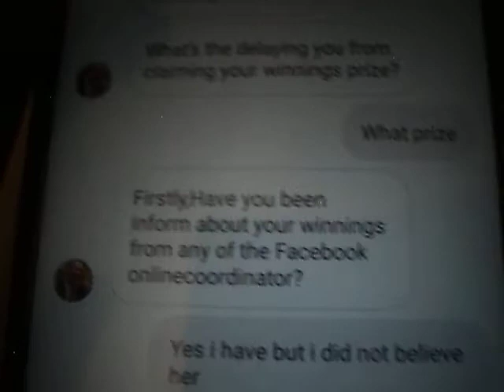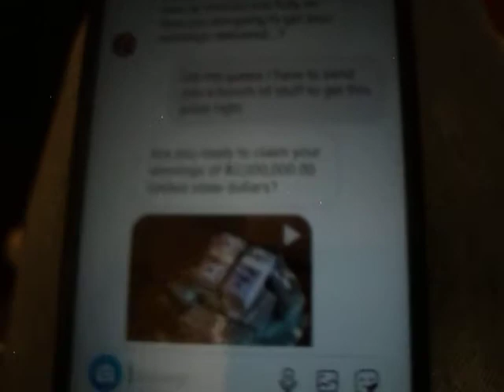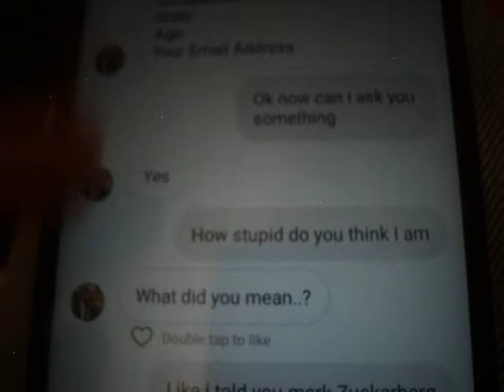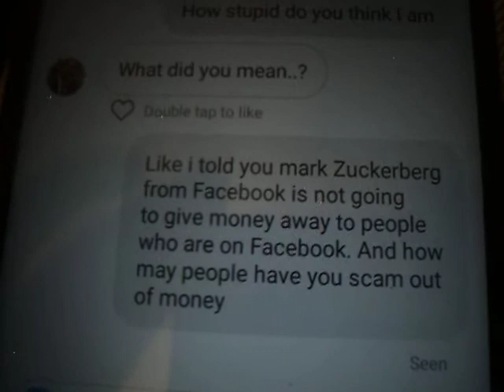some one posing has the head of Facebook